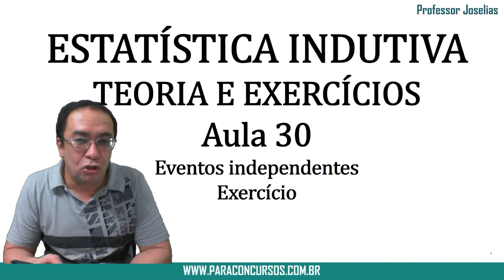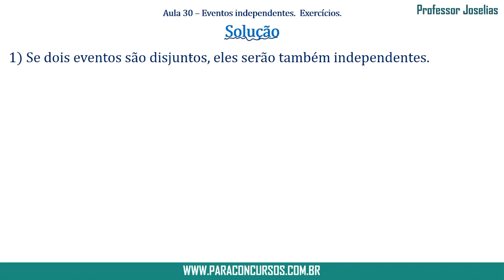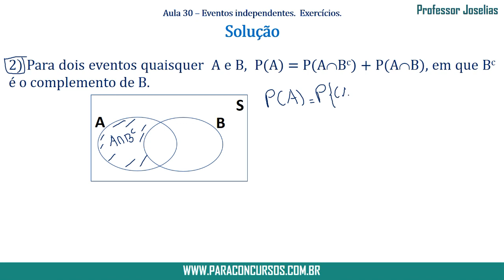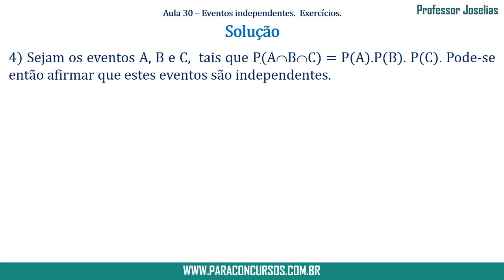Aula 30 - Estatística indutiva - Probabilidade - Eventos independentes - Exercícios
Curso gratuito de Probabilidade PARA CONCURSOS Estatística Indutiva
- Teoria das Probabilidades.
- Distribuições de probabilidade, probabilidade condicional, eventos dependentes e independentes.